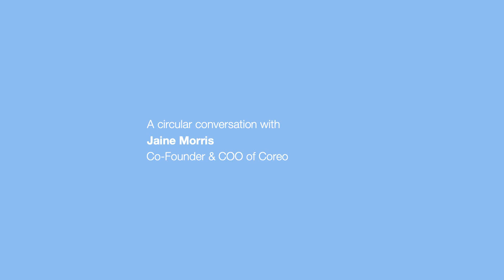Circular Conversations Ep.6: Jaine Morris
‘I love people and I think there’s so much hope. If we can collectively identify a new narrative or a new imagination, or imagine how we want to live for the future, it’s such a powerful tool that we have moving forward.’

It’s a new series of Circular Conversations and we’re delighted to kick it off with Jaine Morris, co-founder and COO of pre-eminent circular economy practitioners Coreo.

Jaine joined Pentatonic’s Head of Design Lauren Greenwood to talk about the frank conversation with her sister that would change both of their lives, catalysing Australia’s transition towards a circular economy, and why Coreo’s educational projects will always remain crucial to the business.